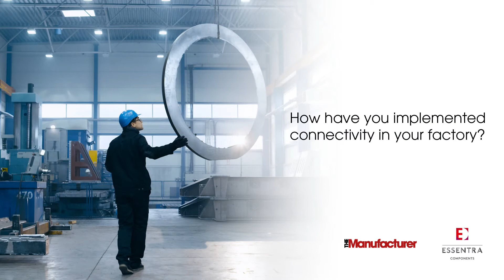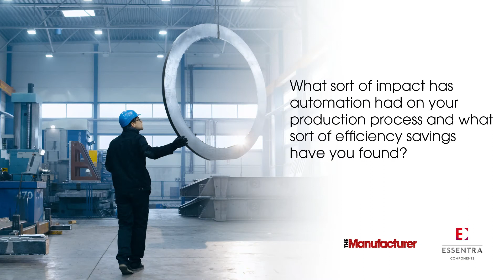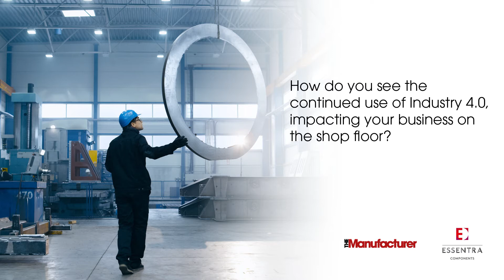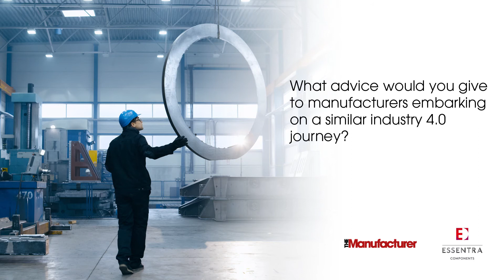Making your company with Industry 4.0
Manufacturing Director - David Barker, tells us the ways in which Essentra Components are implementing the technologies of Industry 4.0 to make them stand out amongst competing manufacturers.